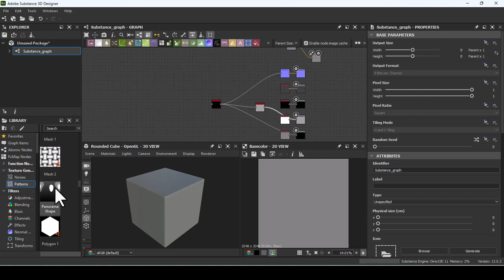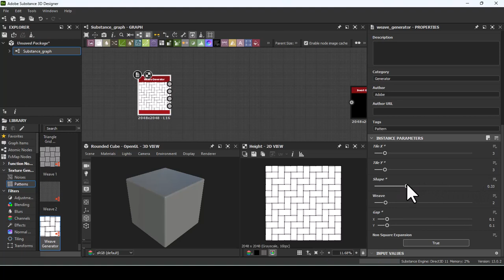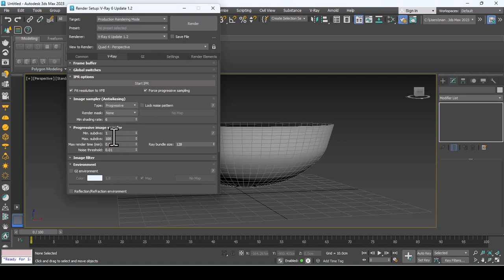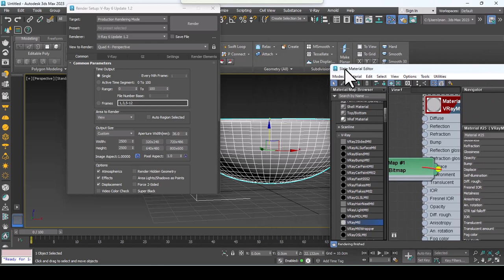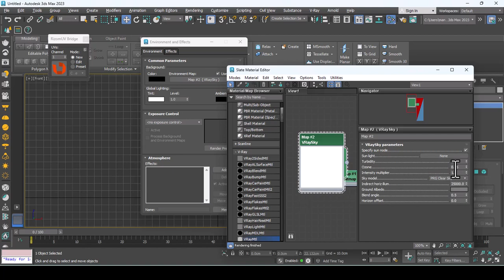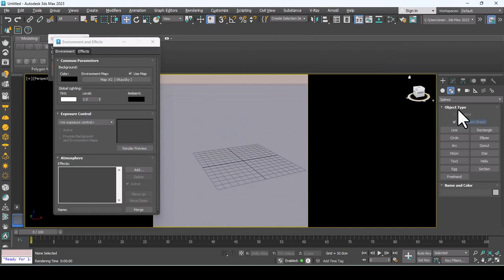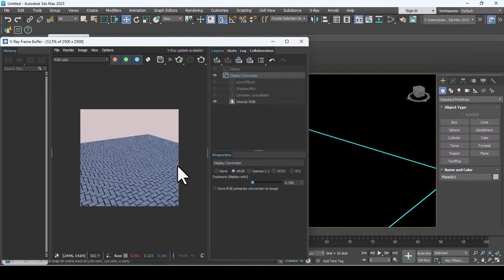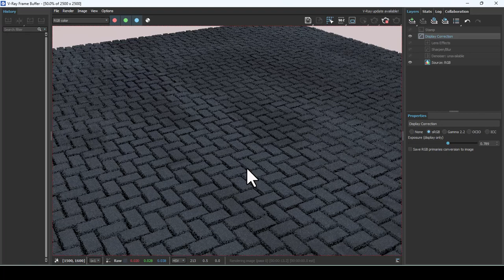displacement in 3dsmax | substance designer